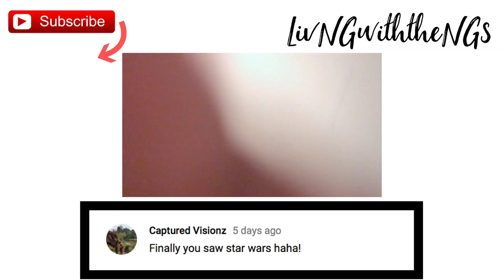POTTY TRAINING! 1/26/18 - 1/28/18 - LivNGwiththeNGs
Vlog #51: ​
Zayanna is getting potty trained! We were doing so well before Zaleah arrived, but once baby sister arrived, all of Zay's progress came to a halt. In this vlog, we also visited the Hop N Play at the Fairfield mall and attended a baptism!

Videos created with:
Sony DSC WX350
GoPro Hero 5
iPhone 6S
iPhone 8 Plus
Nikon D3200
DJI Osmo Mobile
Røde Video Micro
Røde VideoMic Me